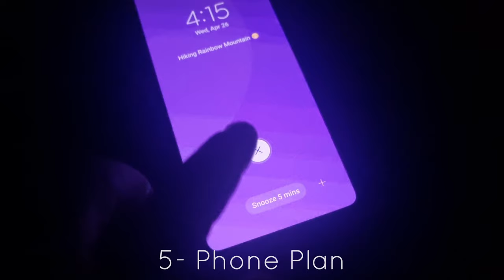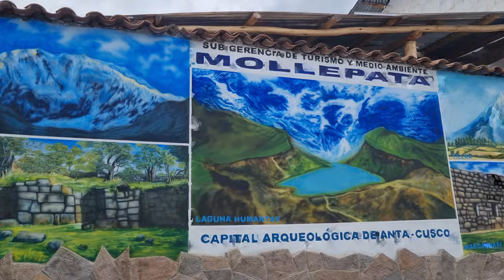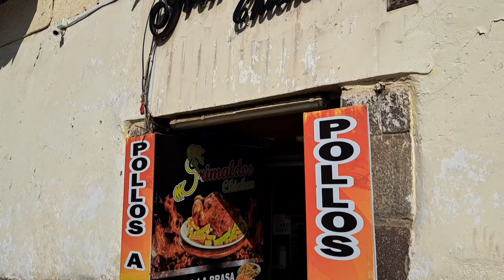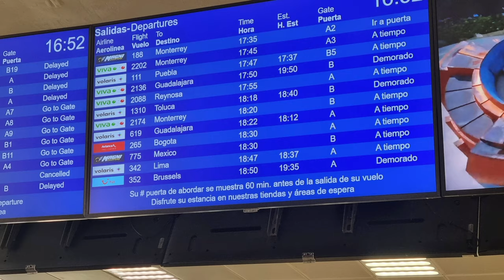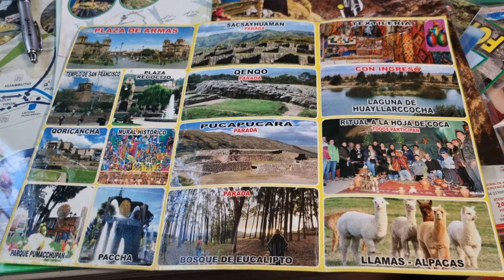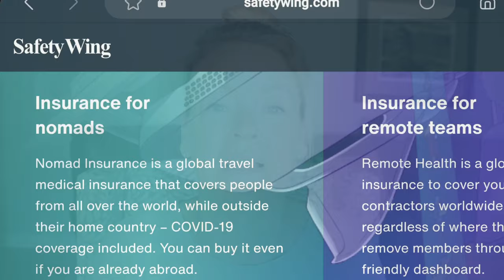Is Peru AFFORDABLE in 2023? (breaking down the budget)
Hi everyone and welcome back!  Do you want to visit Peru but don't know how much it will cost? Then check out this Peru budget guide! In this video, we'll give you an overview of the costs of traveling to Peru for 76 days, including transportation, food, and accommodation.

After watching this video, you'll have a good idea of how much money you'll need to travel to Peru and see all the beautiful sights that the country has to offer!
I hope you find this video helpful when planning your next trip to Peru!
❤️ Wattstraveling!

PLACES WE VISITED:
Parque Del Amor (lima) and surrounding area
Kennedy Park
Miraflores Central Park
Larcomar Mall